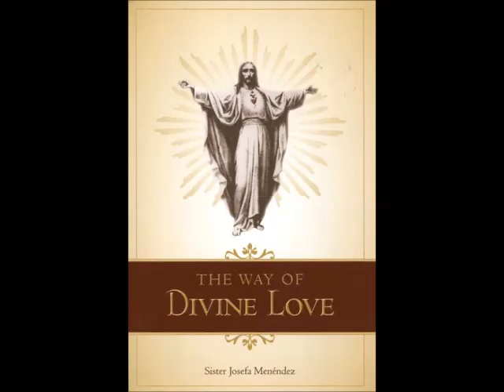Holy Souls Are All Mystics & Contemplatives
The Holy Souls in Purgatory know God in themselves. The minds are perfectly rectified. No more error. No more doubts. This makes them mystics: have mystical knowledge of God who is so near and yet unable to be seen face to face (which requires the gift of glory). This knowledge brings great joy. On the other hand, their wills are far from such a perfect rectification. The great difference between the intellect and will is very painful. The mystics experienced this Purgatory on earth. Not surprisingly, the mystics often received visitors from Purgatory. There is a kinship between them. In the end, everyone must become a mystic to attain heaven. Some do it here but most go the more painful route of Purgatory.
& please say 3 Hail Marys for the priest